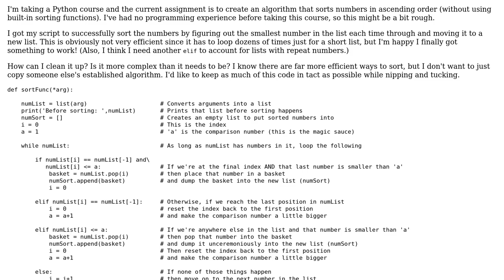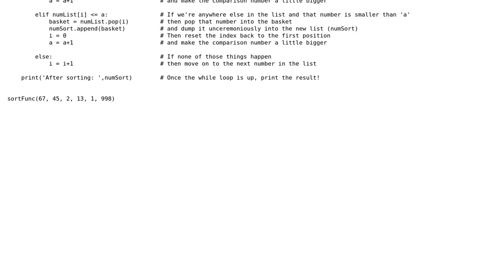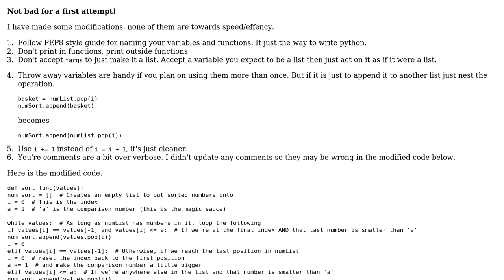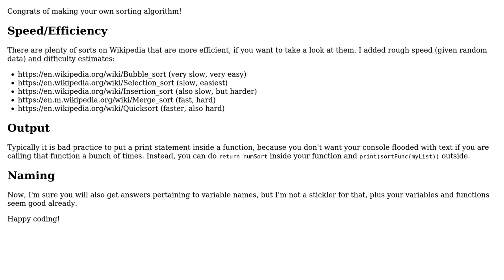Code Review: Designing a sorting algorithm from scratch (2 Solutions!!)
Code Review: Designing a sorting algorithm from scratch

With thanks & praise to God, and with thanks to the many people who have made this project possible! | Content (except music & images) licensed under CC BY-SA | Music | Images & others | With thanks to user Nathan R user Jared Mackey user Jamal user Blue and the Stack Exchange Network Trademarks are property of their respective owners. You are responsible for your own actions.